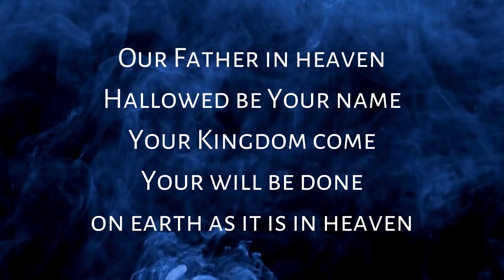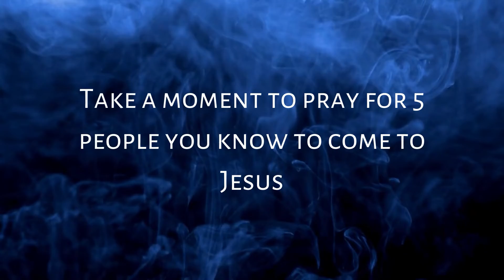Thy Kingdom Come Intro 2022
This year we're taking part in Thy Kingdom Come as a church and hope that you'll join us between May 26th and June 5th as we pray alongside sisters and brothers across the world.

This video serves as an introduction and you'll find material to help you pray each day on this playlist as well as over

God bless